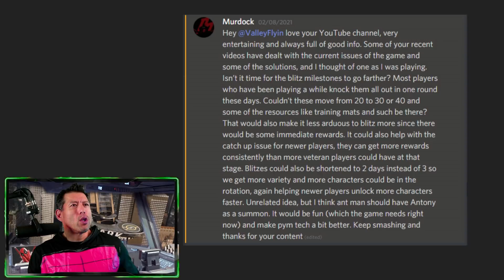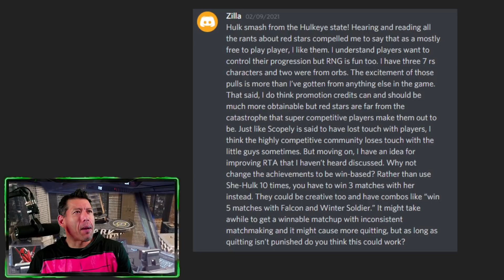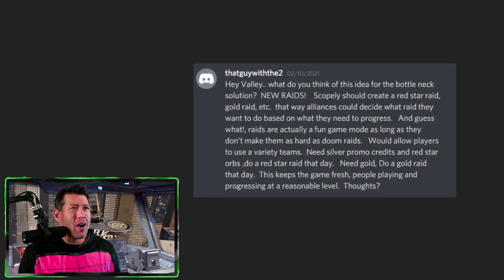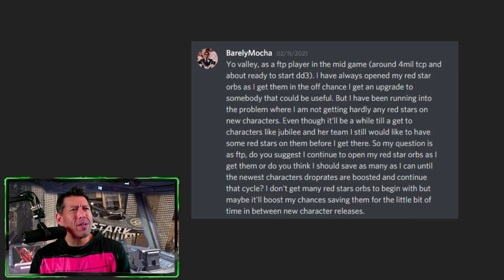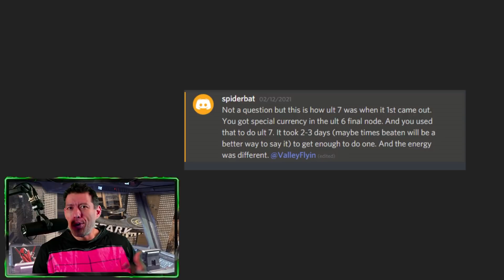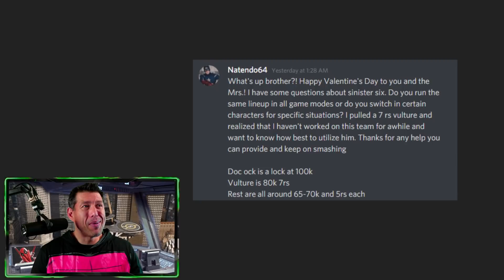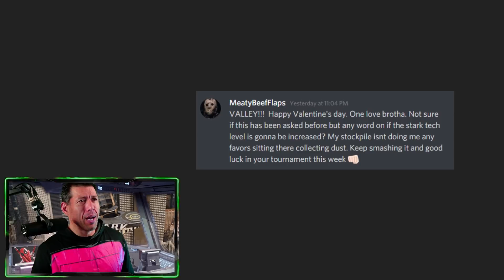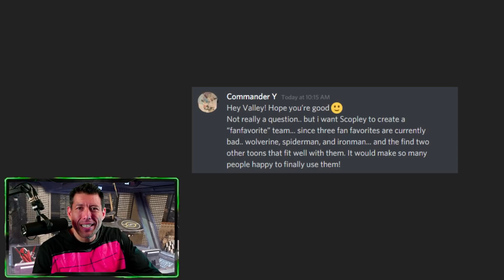Blitz Fixes, Taserface?, Bottleneck Solutions, Red Star Blues and more Mailbag Questions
It is once again time to answer your most pressing MSF questions of the week. This week we discuss many solutions to make MSF more fun as well as Character Upgrade recomendations.